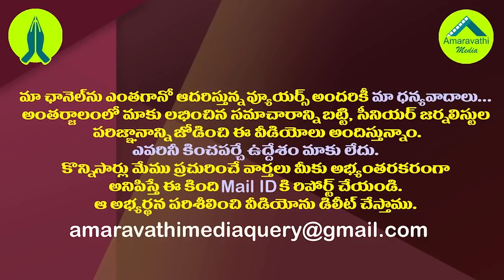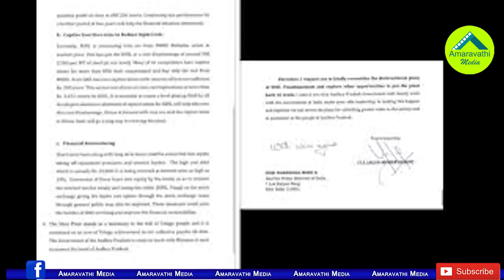స్టీల్ ప్లాంట్ పై జగన్ లేఖ తర్వాత ఏం జరిగిందో తెలుసా?| Center Reaction on Jagan's Steel Plant Letter